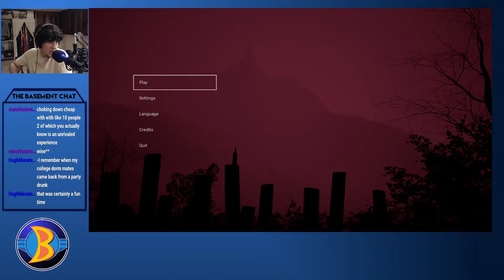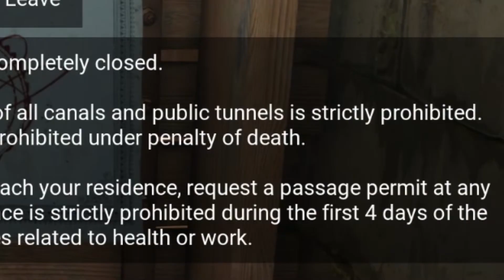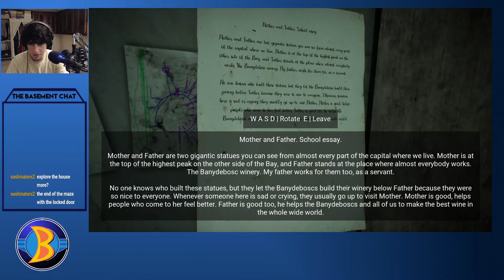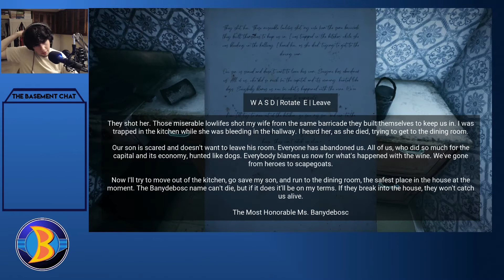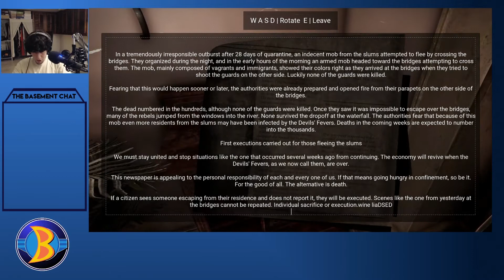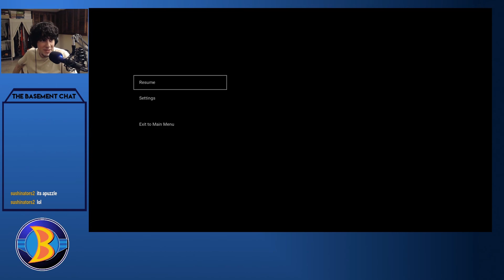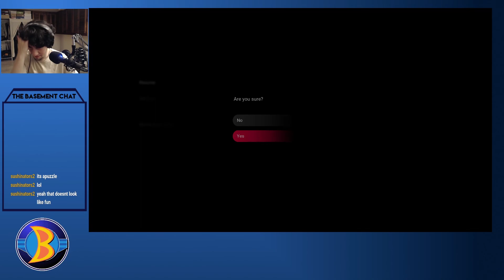Basement of Frights 4: Berry Spooky Wine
Mat and Justin begin their Basement of Frights 4! They kick it off with some highlights from a stream in August, for a game called "Horror Tales: In the Wine". Good game with some horrifying jump scare.